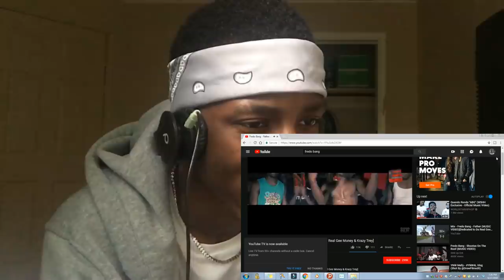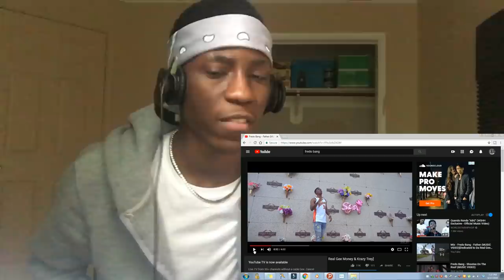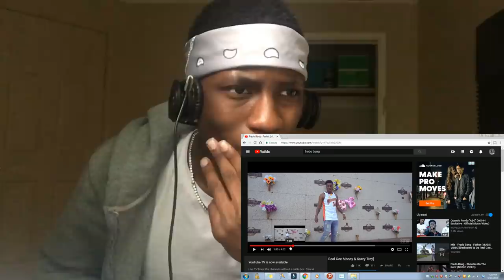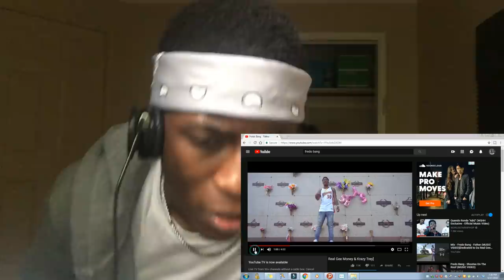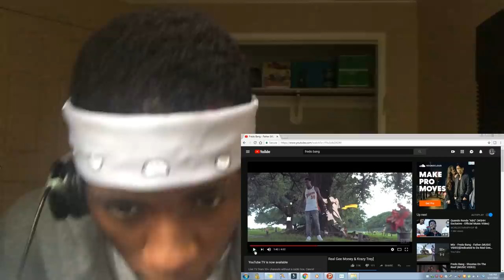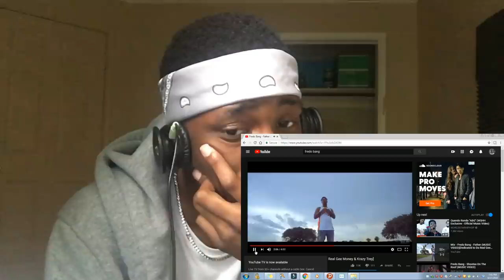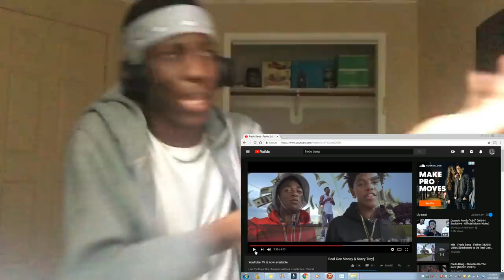THIS GOTTA STOP MAN!...FREDO BANG FATHER REACTION VIDEO!!